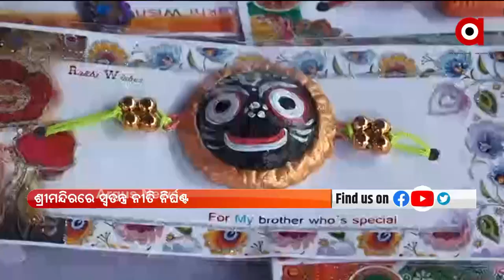ଆଜି ଭଉଣୀ ସୁଭଦ୍ରା ଦୁଇ ଭାଇ ଶ୍ରୀ ବଳଭଦ୍ର ଓ ଶ୍ରୀ ଜଗନ୍ନାଥଙ୍କୁ ରାକ୍ଷୀ ପିନ୍ଧାଇଵେ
ଆଜି ପବିତ୍ର ରକ୍ଷା ବନ୍ଧନ ଉତ୍ସବ ଓ ବଳଭଦ୍ରଙ୍କ ଜନ୍ମୋତ୍ସବ। ଏଥି ପାଇଁ ଶ୍ରୀମନ୍ଦିରରେ ସ୍ବତନ୍ତ୍ର ନୀତିକାନ୍ତି ଅନୁଷ୍ଠିତ ହେବ । ଆଜି ଭଉଣୀ ସୁଭଦ୍ରା ଦୁଇ ଭାଇ ଶ୍ରୀ ବଳଭଦ୍ର ଓ ଶ୍ରୀ ଜଗନ୍ନାଥଙ୍କୁ ରାକ୍ଷୀ ପିନ୍ଧାଇଵେ |